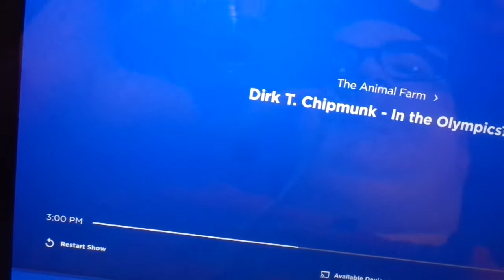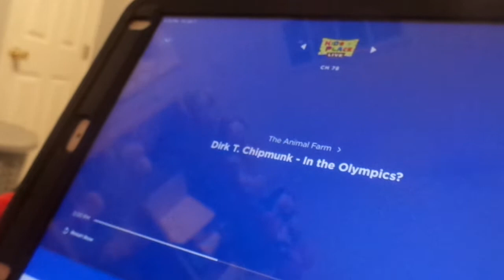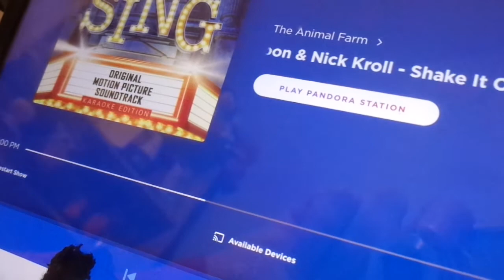Animal Farm Rerun